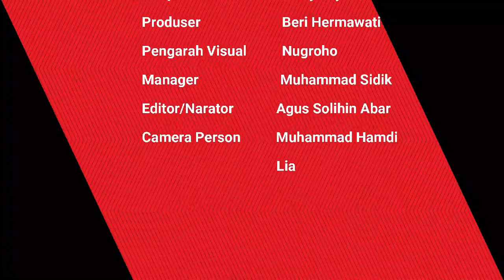LAM Jambi Bahas Acara Besar Untuk Puncak Hari Adat Melayu Jambi 2024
JAMBI28TV, JAMBI - Di episode ke 334 kali ini. Bertempat di Balairungsari Lembaga Adat Melayu Provinsi Jambi, H Hasan Basri Agus memimpin rapat pembubaran panitia Puncak Hari Adat Melayu Jambi yang diselenggarakan pada 19 Juli lalu.

Rapat pembubaran panitia ini menandakan bahwa seluruh rangkaian telah berjalan, dalam hal ini HBA selaku Ketua Umum Lembaga Adat Melayu Jambi menyampaikan bahwa seluruh kegiatan berjalan lancar.

Berbagai saran dan masukan juga diberikan oleh datuk datin yang yang hadir dalam rapat pembubaran panitia itu. Adapun kedepannya Puncan Hari Adat Melayu Jambi akan diagendakan untuk digelar di beberapa Kabupaten/Kota di Provinsi Jambi dengan melibatkan Mahasiswa, Pelajar dan masyarakat umum untuk menjadi peserta lomba pada mata lomba yang akan diperlombakan.

Sementara itu, dalam waktu dekat HBA beserta rombongan diketahui akan melakukan kunjungan ke tempat yang pernah menjadi Istana Sultan Thaha.

Reporter: Lia